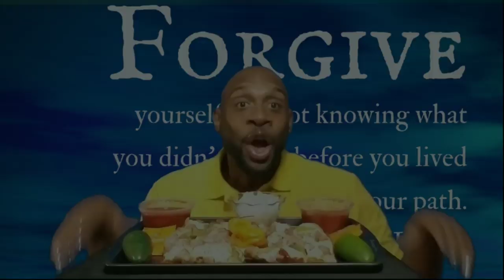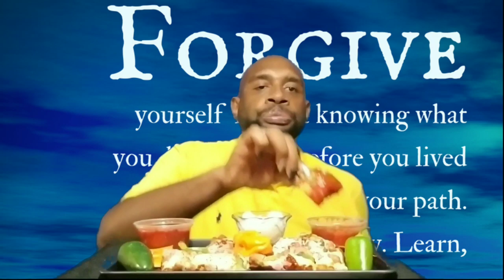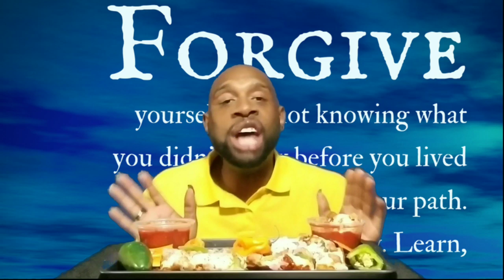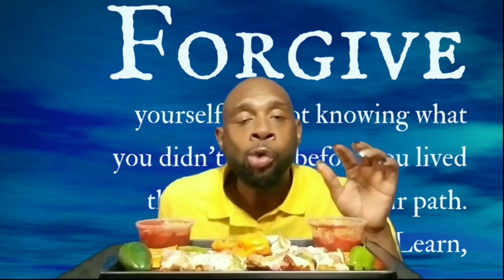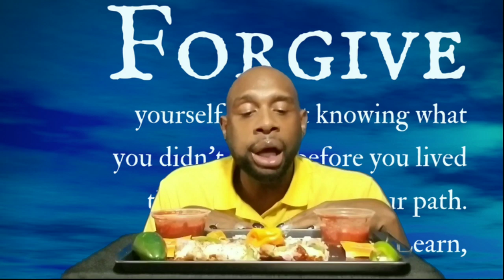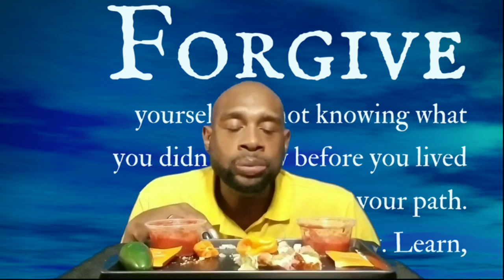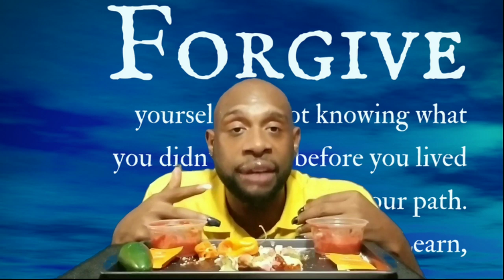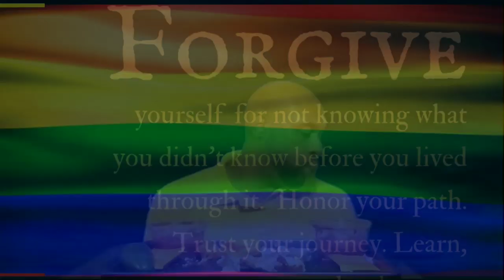MEATY ITALIAN CHEESY BREAD ... "MUKBANG" ... LITTLE CEASARS | EXPRESSIONS OF LOOSE LLIPS.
MEKARA CLARK.
TONYA ZELLNER.
MARSHA BODACIOUS.

LET'S CONTINUE TO PRAY FOR THE PEOPLE AFFECTED BY TROPICAL STORM BARRY.

TODAY'S SHOUT OUTS:

HARMONY JONES.
JAZZY 4 SURE.
JERONIKA DUKES.
KISHA C.
MARTY B.
ANGELA TICKLE CLARK.
LAVETTE WARDELL.

SPECIAL LOVE TO:

AYEE LEXII.
RAMONA BEACHAM.
MARILUZ DELACRUZ.
V WO.
ZALIA BUTLER.
RAPHAEL HARDWICK.
HARMONY JONES.

SPECIAL PRAYER LIST:

DEMIKI SMITH.
LIVING LIFE WITH T.
MIA DAVIS.
CRUNCH TIME.
TTC WITH SAMMIE.
TIFFANY STEPHENS.
TRACEY SMITH.
CHRISTINA BRACKINS.
KATHY WARD.
MICHELLE HARRIS.
AYEE LEXII.
MARILUZ DELACRUZ.
ROMANA BEACHUM.
I LOVE BRAND NEW SHOES.
KIMBERLY JACKSON.
APRIL NO LOVE AND JA'NIYA.
AMARIES WORLD
JUDY LONG.
MARGARET WILLINGHAM.
V WO.
DANA VON SEGGERN.
HARMONY JONES.
JUDY LONG.

TODAY WE ARE HAVING A MEATY ITALIAN CHEESY BREAD "MUKBANG" WITH JALAPENO AND HABANERO PEPPERS ... ACCOMPANIED BY THE "LLIPS" HOT SAUCE...